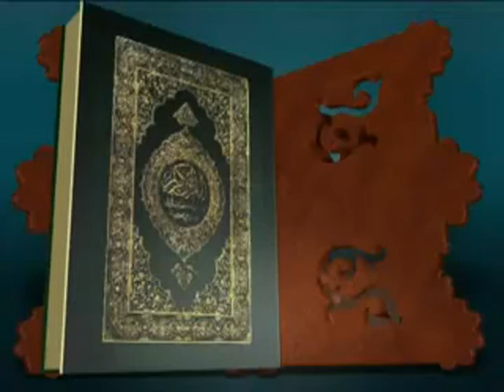الحافظ عارف أنس الشحي - دبي.mpg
برنامج ناشيء في رحاب القران  يقدمه الشيخ شيرزاد عبدالرحمن طاهر على فضائية  (  نور دبي  ) تم بثه خلال شهر رمضان 1430 هـ  2009 م  يلتقي فيه نخبة كبيرة من حفاظ القران الكريم كاملا من مختلف بلدان العالم